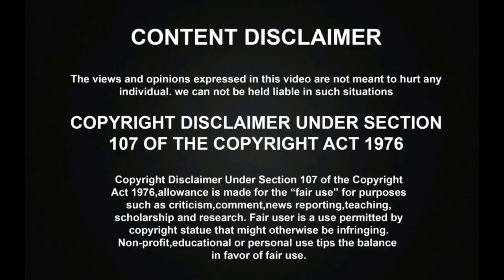பெண்ணாக மாறி தாறுமாறாக ஆடி பாடி தெறிக்கவிட்ட சூப்பர் சிங்கர் மூக்குத்தி முருகன்! | Mookuthi Murugan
பெண்ணாக மாறி தாறுமாறாக ஆடி பாடி தெறிக்கவிட்ட சூப்பர் சிங்கர் மூக்குத்தி முருகன்! | Super singer Mookuthi Murugan | Super Singer Title Winner

Darbar FDFS | Superstar Rajinikanth Darbar Celebrations | Darbar Thiruvizha | Rajinikanth Fans Response at Rohini Screens & kasi Theatre FDFS

சிவகுமாராக ஆடி பாடி தாறுமாறாக தெறிக்கவிட்ட சூப்பர் சிங்கர் மூக்குத்தி முருகன்! | Super Singer Mookuthi Murugan | Super Singer Title Winner

கவுண்டமணி போல தாறுமாறாக ஆடி பாடி அரங்கத்தை தெறிக்கவிட்ட சூப்பர் சிங்கர் மூக்குத்தி முருகன்! | Super Singer 7 Title Winner

MGR-ஐ போல தாறுமாறாக ஆடி பாடி அரங்கத்தை தெறிக்கவிட்ட சூப்பர் சிங்கர் மூக்குத்தி முருகன்! | Super Singer 7 Grand Finale

சூப்பர் சிங்கர் மூக்குத்தி முருகன் பரிசு பெற்ற வீட்டிலுள்ள ஆடம்பர வசதிகள் தெரியுமா? | Mookuthi Murugan Luxury House | Super Singer 7 Title Winner

பெண் குரலில் அசத்தலாக பாடி மக்களை ஆச்சிரியத்தில் ஆழ்த்திய சூப்பர் சிங்கர் மூக்குத்தி முருகன்! | Mookuthi Murugan | Janaki Amma | Super Singer 7 Grand Finale

சித்ரா அம்மா DUET பாடலை பாடி அசத்திய சூப்பர் சிங்கர் மூக்குத்தி முருகன்! | Mookuthi Murugan | SPB Chithra Amma | Super Singer 7 Grand Finale